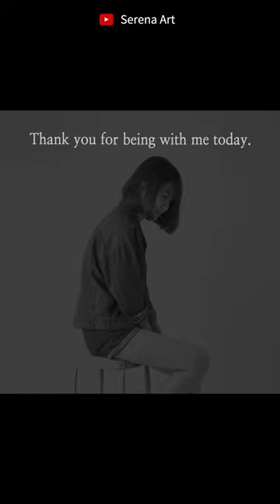Acrylic Painting #1056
ㆍCanvas▶  20*20cm/24.2*24.2cm/27.3*22cm
ㆍCamera▶ SONY A7M4 / SONY A7M3 / Canon G7X Mark3